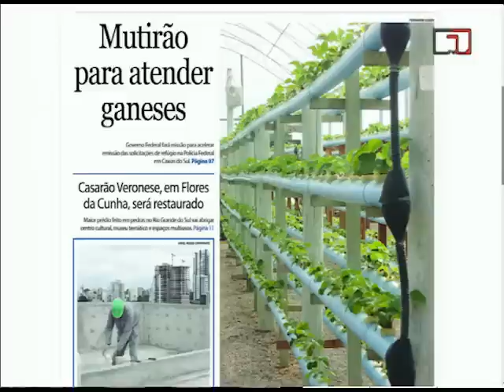Canal 4 Digital- Bancada Empresarial: Entrevista Claudio Scherer e Roberta Mattana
Programa Bancada Empresarial
Entrevista: Claudio Scherer, diretor proprietário do Jornal Folha de Caxias e Roberta Mattana jornalista colunista do Jornal Folha de Caxias